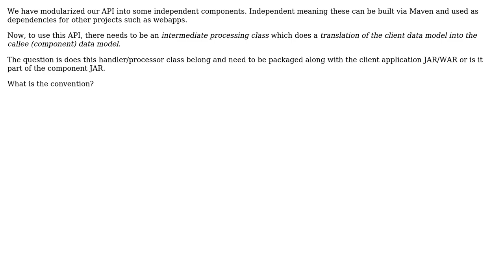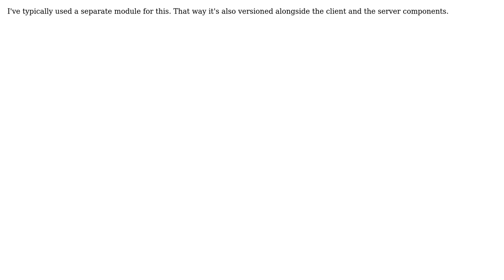Into which artifact does one package intermediate classes?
With thanks & praise to God, and with thanks to the many people who have made this project possible! | Content (except music & images) licensed under CC BY-SA | Music | Images & others | With thanks to user Martijn Verburg user JoseK and the Stack Exchange Network Trademarks are property of their respective owners. You are responsible for your own actions.